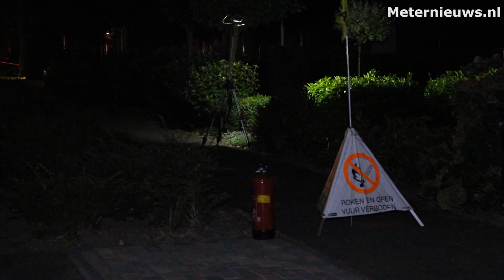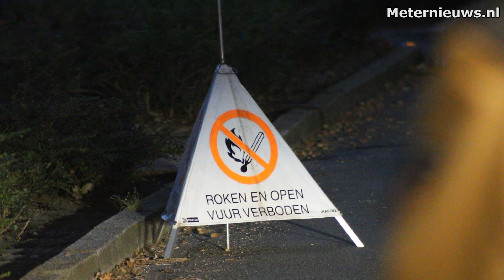Gaslek in Klazienaveen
Klazienaveen - Een gaslek in de Langestraat in Klazienaveen maandagavond. De brandweer had de straat afgesloten en beveiligde het lek. Hoe de lekkage is ontstaan is nog onduidelijk. Bewoners van 4 woningen moesten tijdelijk hun huizen verlaten. De energiemaatschappij heeft het gas afgesloten en zal het lek gaan dichten.